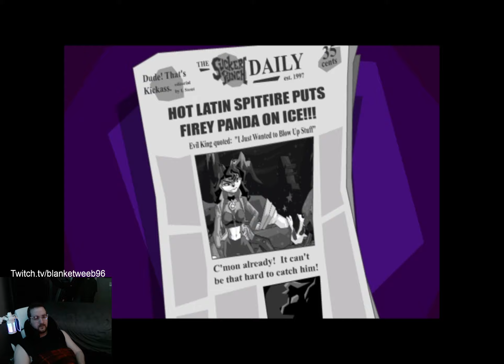Sly Trilogy Day 4 Heading to China to take out the Panda King